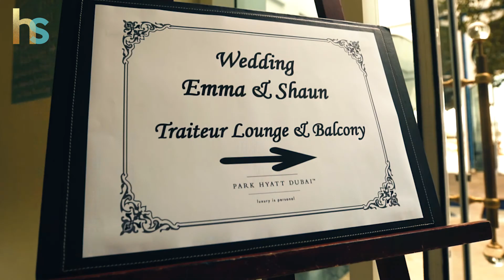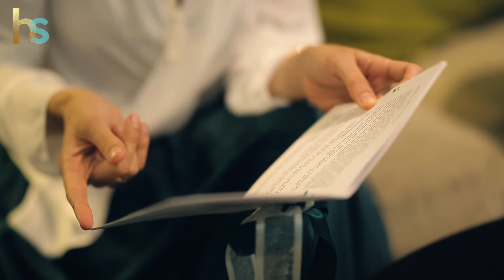Cecile Guillemot - HS Celebrants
Book Cecile for your ceremony!